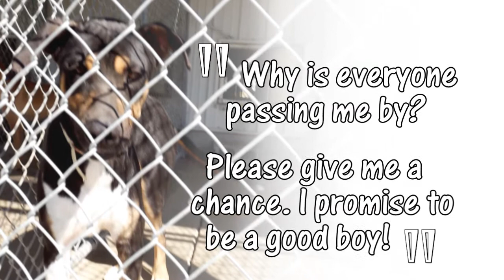Sweet Loving Benny Seeking Wonderful Family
Benny is an adorable 1 year old tri-colored male Entlebucher Mountain Dog / Lab mix puppy. His weight is 58lbs. So at only 12 months, he is still a puppy, but shouldn't grow any more. He is super sweet with kids and adults plus great with other dogs. He has the perfect temperment and is affectionate, outgoing, friendly and playful with all..a regular social butterfly. And for being only one year old he is very well behaved and walks good on the leash for his age. He has been kenneled with Johnny, a Brindle Lab that came on this same transport from Miami and other dogs after Johnny was adopted and he has been playmates with all his kennel-mates with no problems. He was one that was on the urgent list with over 30 dogs that needed to get out immediately, so he was fostered/borded in Miami for a few weeks until this transport. He will make a great addition to any family. Adoption fee is $70 which includes spay/neutering, vaccinations, deworming, defleaing, micro-chip.. See his video